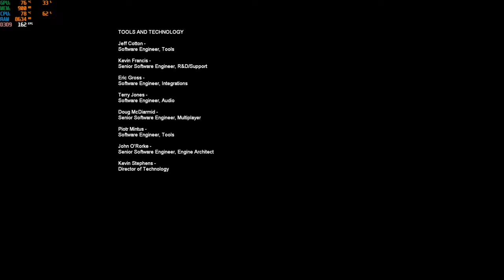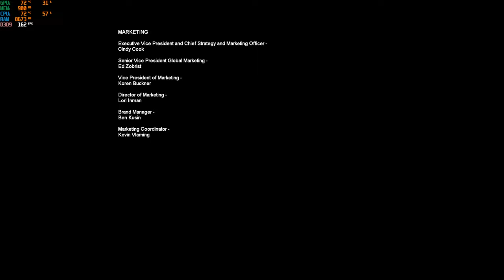f.e.a.r. platinum collection i5-12500h rtx 3050 ti 85w gddr6 2x8gb ddr4 part 3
was scp foundation taking inspiration from this game the armacham technology corporation is a predecessor of scp foundation from some sites in the past both are interested about supernatural, paranormal entity